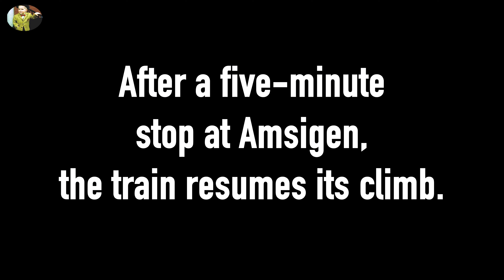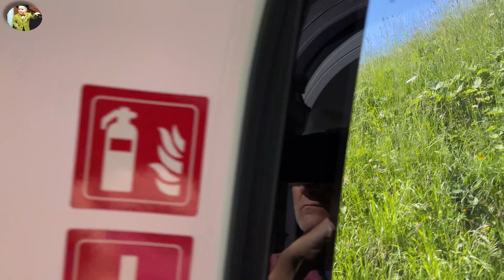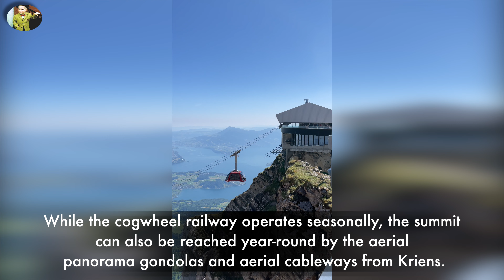Extreme Railways | World's Steepest Cogwheel Railway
Watch this video to see how what it’s like to travel on the World's Steepest Cogwheel Railway. Since 1889. We went from Alpnachstad to the top of Pilatus and now we'll share it with you!

The railway opened in June of 1889 and operates seasonally: May to October. One way fare to the peak is 39 CHF (before discounts). Total travel time is about 28 minutes.

While the cogwheel railway operates seasonally, the summit can also be reached year-round by the aerial panorama gondolas and aerial cableways from Kriens.

Alpnachstad is where you board the cog train to Mount Pilatus. Pilatus has fortified radar (part of the Swiss FLORAKO system) and weather stations on the Oberhaupt summit.

The Pilatus Railway is the steepest rack railway in the world, with a maximum gradient of 48% and an average gradient of 35%. The line runs from Alpnachstad, on Lake Alpnach, to a terminus near the Esel summit of Pilatus at an elevation of 2,073 m (6,801 ft).

The Locher rack system (used on this railway) has gear teeth cut in the sides rather than the top of the rail, engaged by two cog wheels on the locomotive.  This system allows use on steeper grades than the other systems, whose teeth could jump out of the rack.

The line is 4.6 km (2.86 mi) long, climbs a vertical distance of 1,629 m (5,344 ft), and is of 800 mm (2 ft 7½ in) gauge. Because of the rack-system, there are no conventional points
or switches on the line, only rotary switches and traversers. All rails are laid on solid rock, securing rails by high-strength iron ties attached to the rock, without using any ballast. The line still uses original rack rails that are now over 100 years old! While they have worn down, this can be fixed by simply turning the rails over, providing a new wearing surface that would be sufficient for the next century as well.

00:00 intro
02:13 how it works
02:47 specs for rail geeks
22:00 approaching the summit